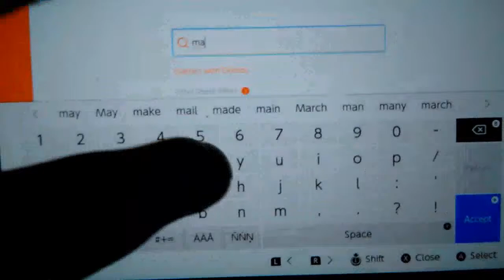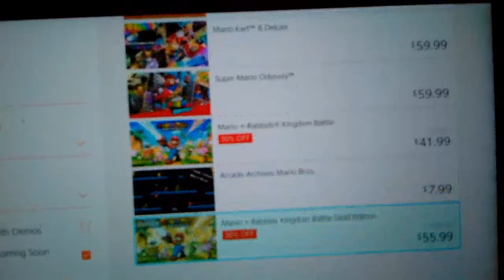New eshop update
Lol its a joke it not real